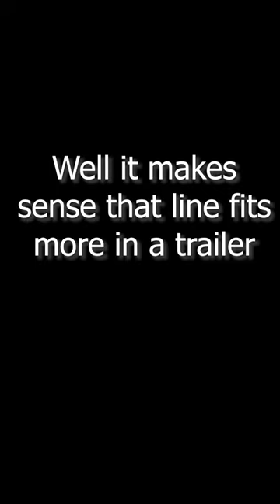They Changed this scene in Black Bird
They changed this scene from the trailer in TV Show Black Bird (2022).